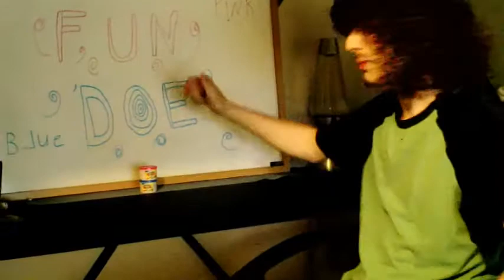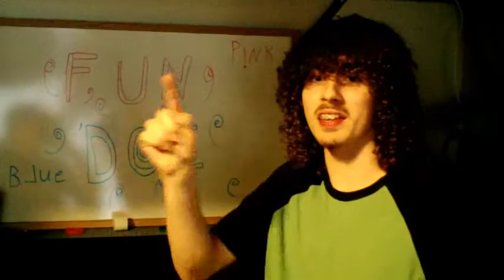Fun 'Doe!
From the people who brought you the Sticky: it's Fun 'Doe!

Mash it, mold it, and throw it at people!